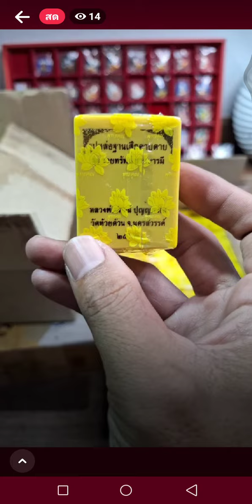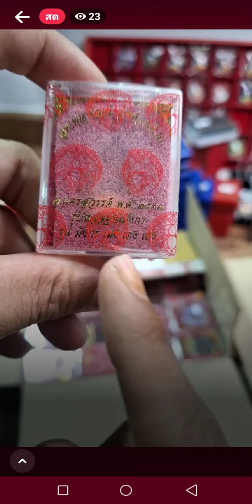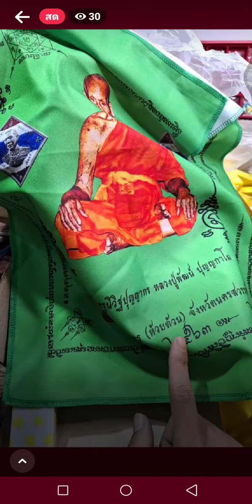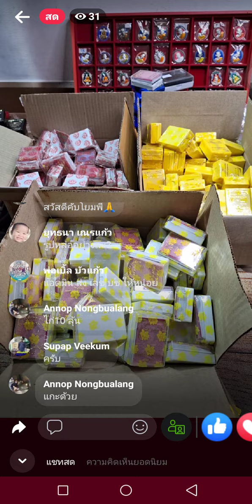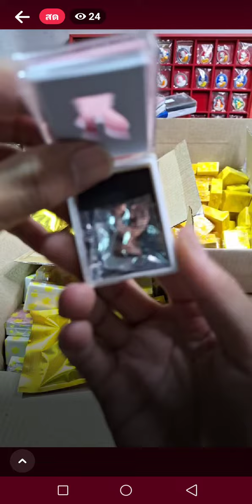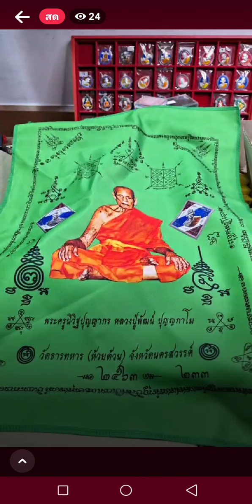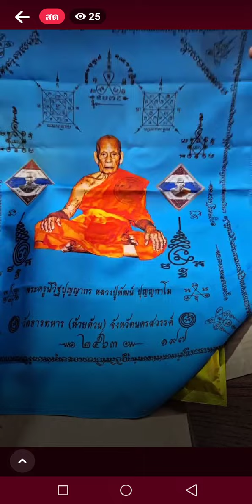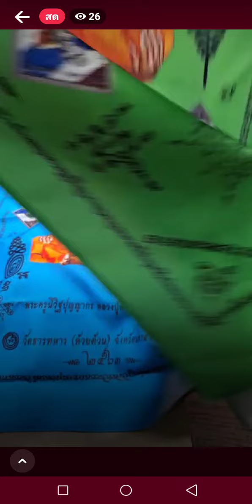แกะกล่องพระเครื่อง หลวงพ่อพัฒน์ ลุ้นเนื้อปี2563 ลุ้นละ50บาท มีพระปี2563 3รุ่น 300องค์ ยกที่1